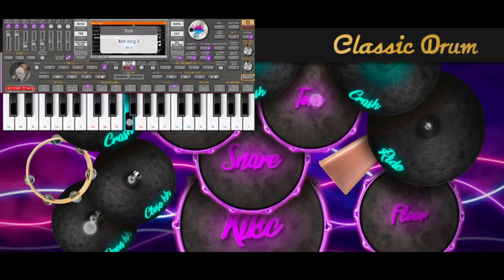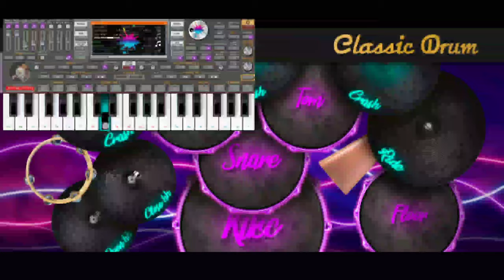រាំវង់ល្បីៗ -លេងស្គរតាទូរស័ព្ទ -real drum khmer cover song and ORG 2021 Play By Pi Seth Rean pleng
រាំវង់កាប់ដាវ -លេងស្គរតាទូរស័ព្ទ -real drum khmer cover song and ORG 2021 Play By Pi Seth Rean pleng

🇰🇭🇰🇭🇰🇭🇰🇭🇰🇭🇰🇭 Cambodia drum 🥁